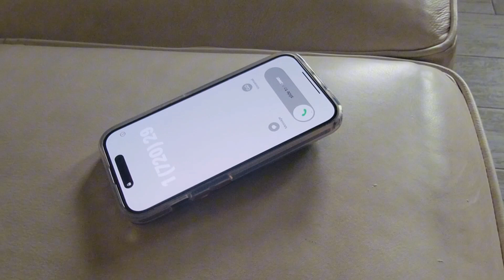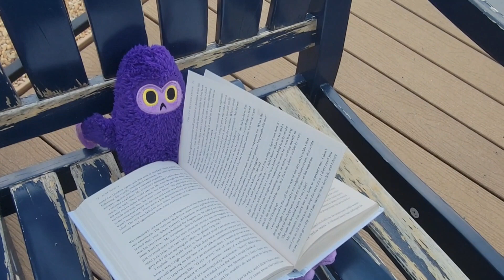Just Mercy film recreation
Only one of us actually read the book

Luke Rust
Wyatt Blickenstaff